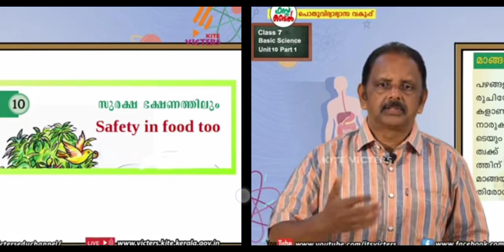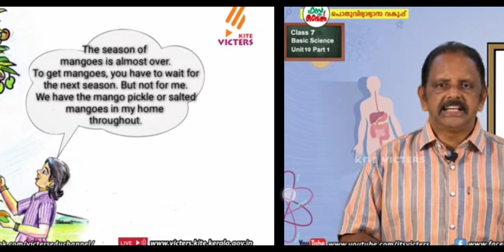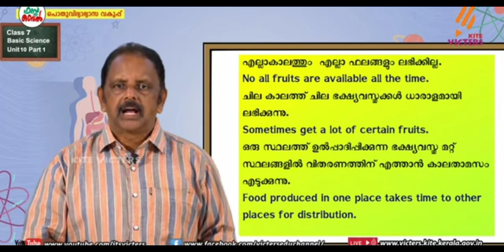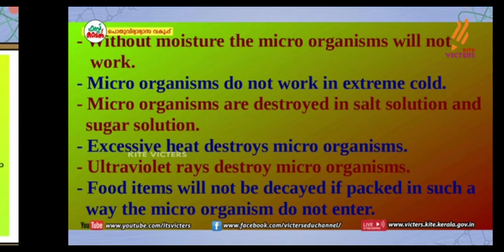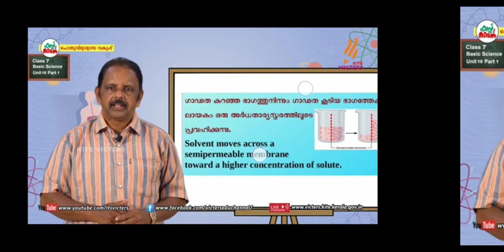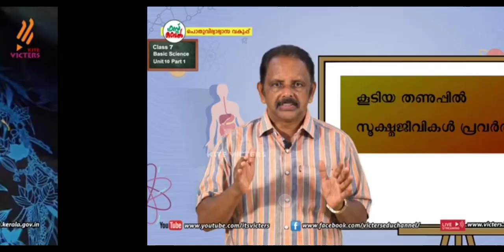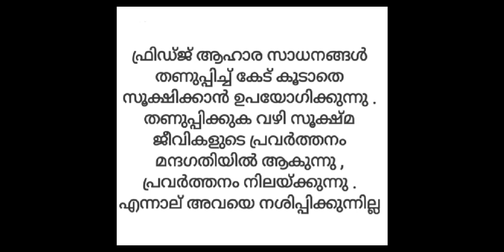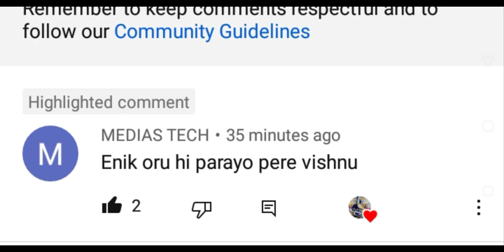class 7 basic science worksheet 👍